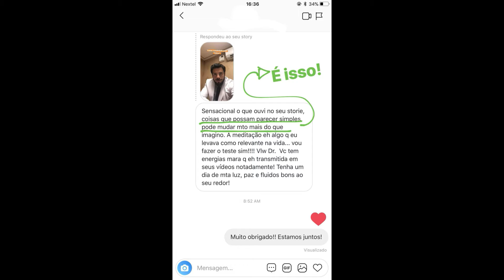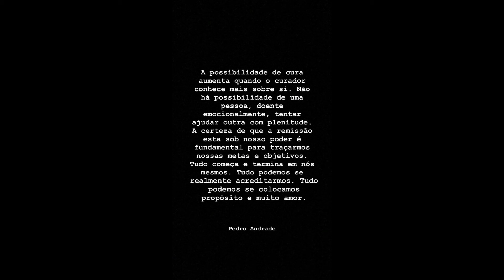STORIES DO PEDRO ANDRADE 27/11/2018